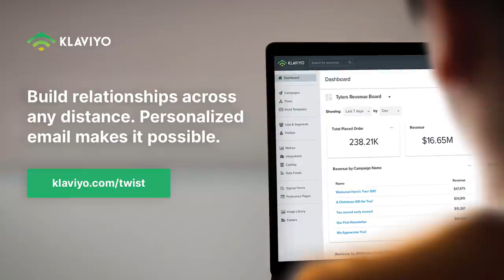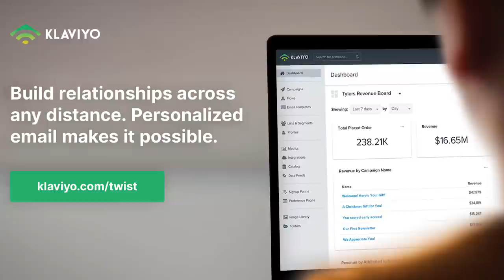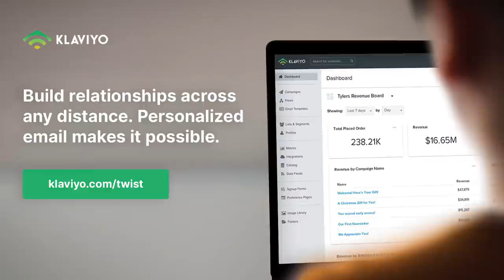E1075: Cendana Capital's Michael Kim on investing in Seed funds, would Facebook buy Robinhood & more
Cendana Capital's Michael Kim on investing in Seed funds as a serial LP, Robinhood as an acquisition target, greatest Seed funds of all time & more

0:38 Jason talks about the now fully-virtual LAUNCH Accelerator and intros Cendana Capital's Michael Kim
2:47 What is a fund of funds & why do they exist? History of raising Cendana's first fund
6:06 Portfolio construction of fund of funds
10:19 Why ownership percentage is paramount, ideal ownership % for Seed funds, what makes a great Seed fund manager
17:04 How do fund of funds make money?
18:51 Hedging bets by selling secondary shares to generate liquid cash for LPs
24:33 Michael on Call of Duty, using secondary shares to win a deal
30:46 What was the greatest Seed fund ever raised?
32:42 What is the ideal number of managers in a Seed fund?
36:38 What has the last 90 days been like for Cendana? Influx of new fund managers into the market
41:50 How fast is Cendana in making decisions compared to institutional LPs?
44:47 Will there be a wave of white-collar layoffs, and how will COVID change large tech companies?
52:29 Writing small "pilot" checks over Zoom, venture/growth fund deployment, which companies in non-obvious markets will come out of COVID in great shape?
1:03:37 Robinhood as an acquisition target (Should Facebook buy it?), Dropbox/Slack merger
1:06:17 Why right now is the best time to invest in the early-stage